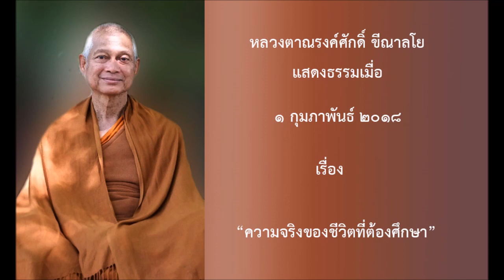180201A-1 ความจริงของชีวิตที่ต้องศึกษา - หลวงตาณรงค์ศักดิ์ ขีณาลโย